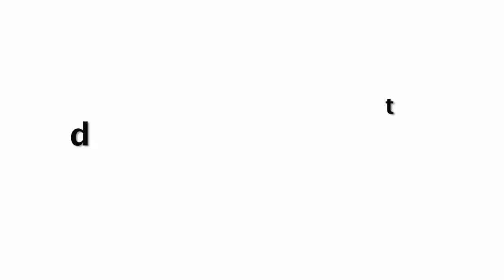Bollwood Actress ने सरेआम किया ऐसा काम | फोटोज हुए वायरल